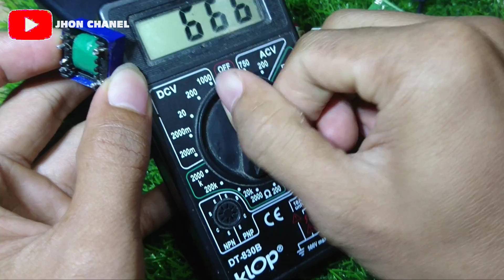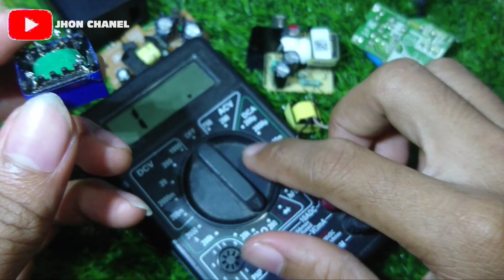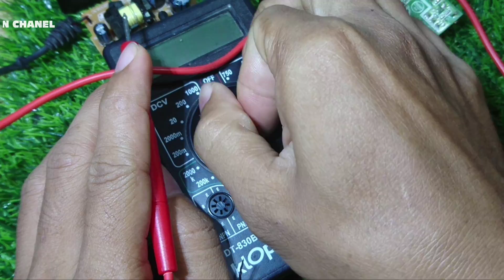Begini cara mengetahui letak kaki primer sekunder dan feedback trafo cas hp || buat joule thief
Tutorial cara menentukan kaki primer sekunder feedback pada Trafo cas hp tanpa multitester

Trafo cas hp biasanya di gunakan untuk joule thief 1,5vdc to 220vac atau 3,7vdc to 220vac.
Sering saya menemukan kasus dimana banyak orang yg gagal dalam pembuatan joule thief atau inverter pencuri tegangan ini.
Dan penyebabnya yaitu salah pada skema letak kaki kaki trafo nya.. Jadi gk semua trafo itu sama posisi primer sekunder dan feedback nya.

Di video ini saya jelaskan cara menentukan kaki trafo cas hp tanpa multitester juga

NB:
TONTON VIDEONYA  SAMPAI SELESAI SUPAYA PAHAM. ‼️

Klik untuk menemukan ide-ide kreatif lainya.